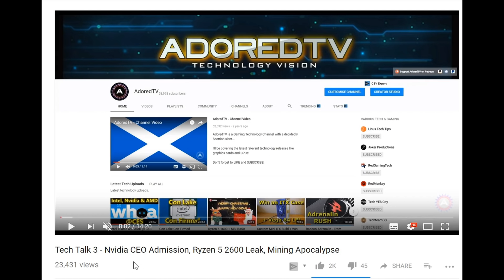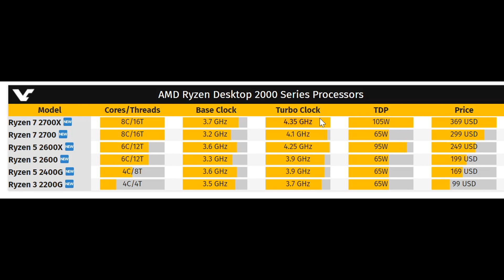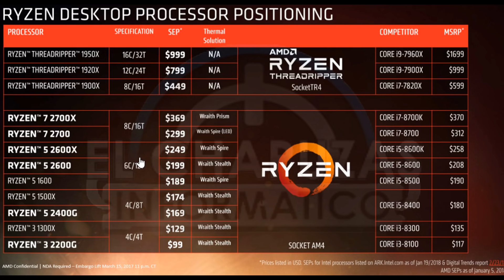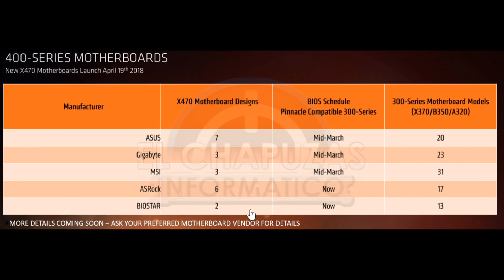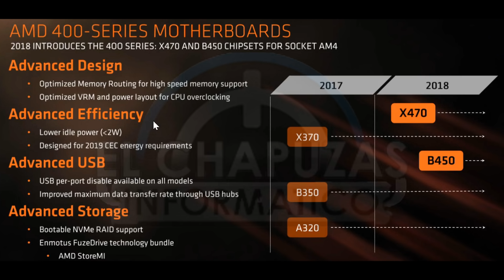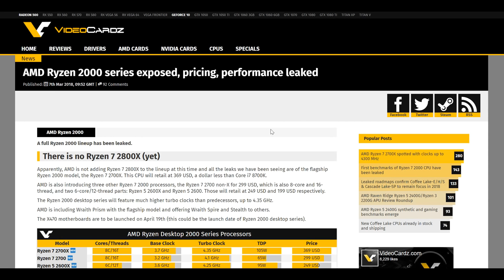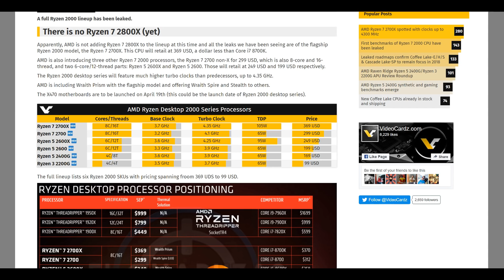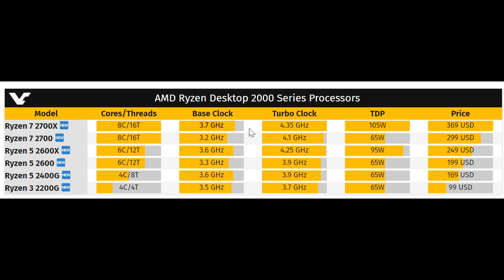Ryzen 2000 Series Leaked - A Minor Disappointment?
AMD's Ryzen 2000 series appears to have been leaked, and there's one curious omission...